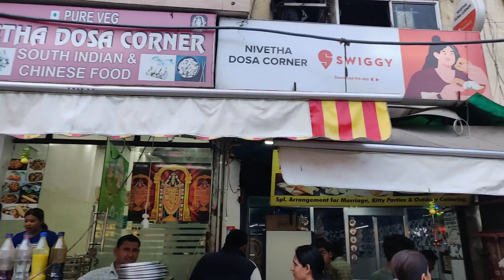One of Best South Indian Food in Rohini | Indian Street Food | Food Vlogs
Hey guys, today we are showing you one of the best south indian street food at nivetha dosa corner rohini sector - 6. we ordered mix veg dosa, dal vada, mendhu vada and idli. watch complete video to know all the details and don't forget to like and subscribe.